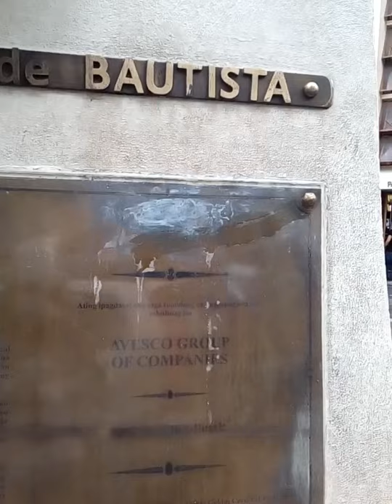QUIAPO CHURCH|NEW NORMAL|Feb.9,2021